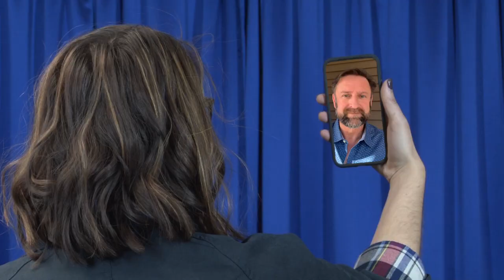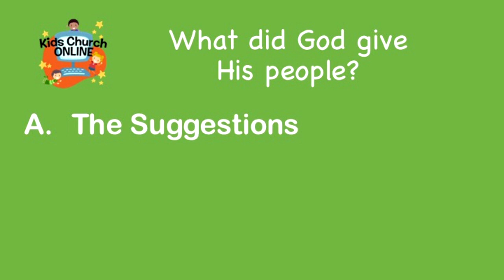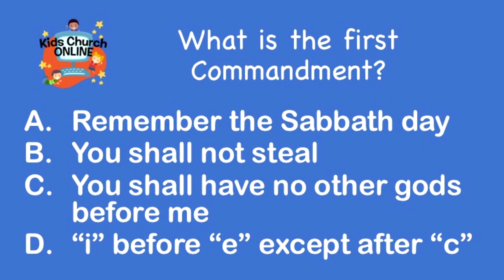Kids Church Online - Episode 104: The Ten Commandments